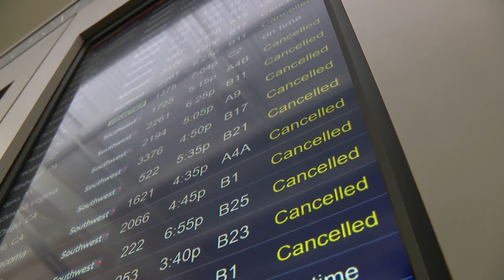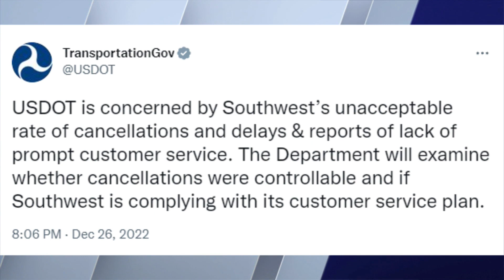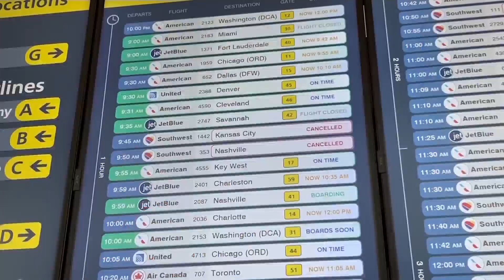Southwest Cancelations: Travelers remain stranded at Chicago's Midway Airport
The baggage claims at Chicago Midway International Airport are still full of hundreds of pieces of stranded luggage Tuesday as travelers navigate more Southwest Airlines flight cancelations.